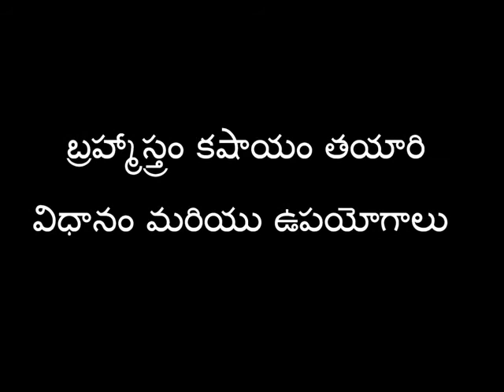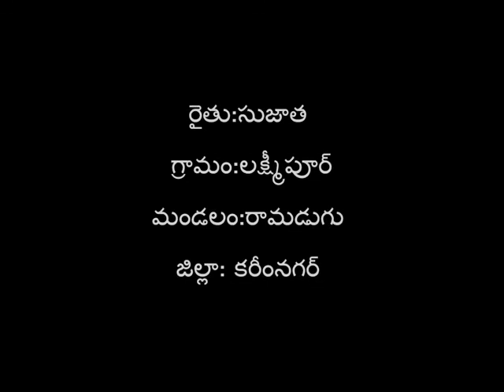Preparation of Bramhastram_Laxmipur_Karimnagar